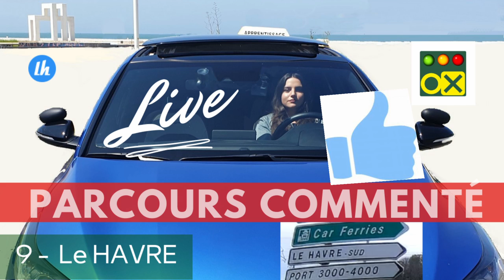🚦 n° 9 Parcours commenté Port 3000-4000 - examen permis de conduire Le HAVRE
Autres services sur Le Havre chez oxpermis.com. Vu le logo bleu ? Cela veut dire que vous êtes en HD. Bienvenue dans ce parcours d' examen commenté. Profitez de connaître les subtilités de ce parcours, tout en ayant en tête de les transférer pour d' autres routes similaires.
Rester à droite " attribution de voie " pour s' insérer dans la voie rapide, et rester à Gauche pour en sortir, ne sont pas des classiques. A connaitre donc.
D'autres conseils pertinents sur le placement d' une manière générale, et de précieux zoom sur les positions de pieds au dessus des pédales, dispo, ici. N' oubliez pas votre action 👍 simple de référencement. Et tout commentaire bienvenue, je réponds.

Denis le mono